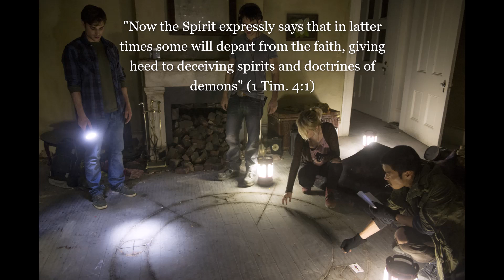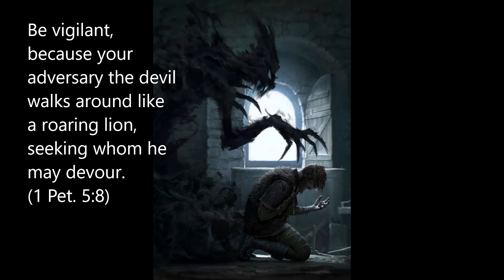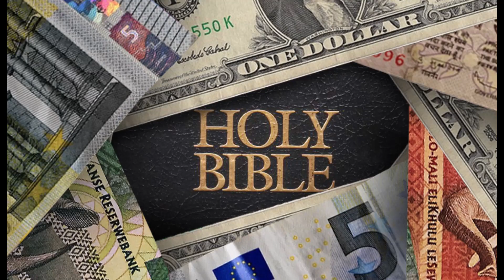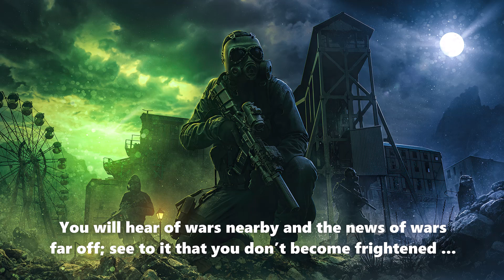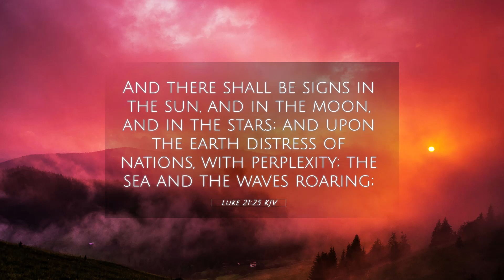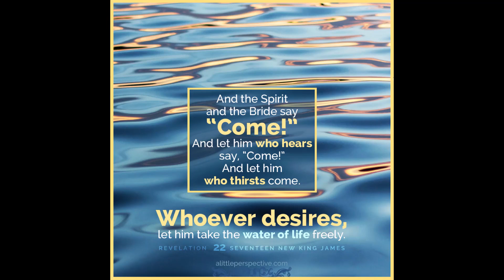Signs of the Times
Here is just a few of the main signs of the last days